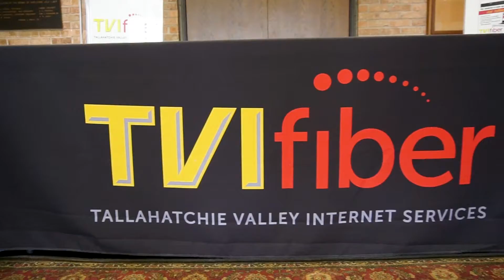Brad Robison with TVEPA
CEO of TVPEA, Brad Robison, gives his testimonial about TVI Fiber.